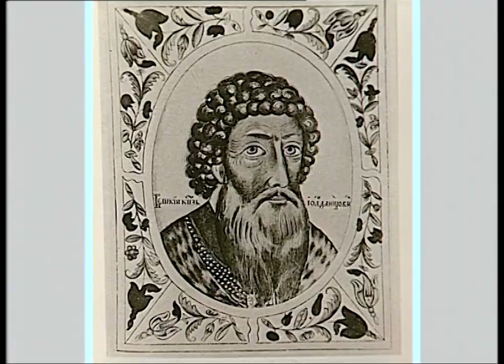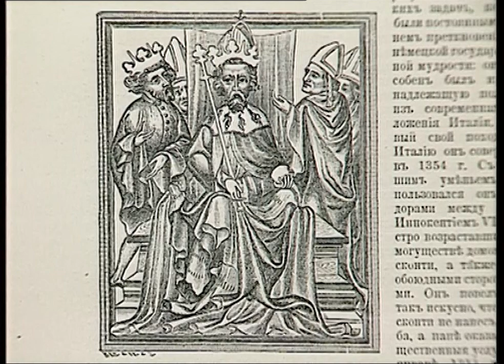Цикл передач о "Новой хронологии". Беседа седьмая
В студии программы «Времечко. Ночной полет» ведущий Андрей Максимов обсуждает теорию академика Анатолия Фоменко с членом группы «Новая Хронология» Андреем Подойницыным. Эфир 3 июня 1999 года